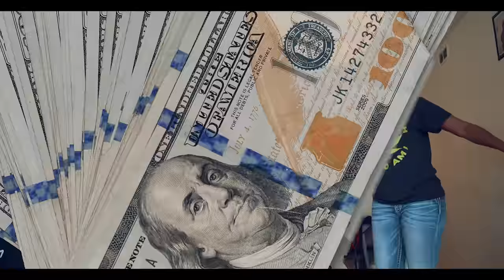Dripping In The Paint Ft Liquor J (Official Video)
Shot by Luni Films

Wassup Louisville it's ya boy Retro ! Dropping a music video to my hit single Dripping in th paitn. Due to reasons Liquor J couldnt be present but he will be in future videos. Thank you for all the support i have been receving lately. Lets talka ride on my spaceship!!!